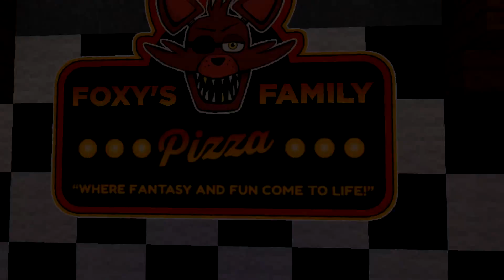Did Afton Create Nightmare Foxy?! | Minecraft FNAF Roleplay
In this episode of Minecraft FNAF, Foxy has a premonition...

Welcome to Minecraft FNAF: Foxy!
On the Foxy channel you'll learn more about the hidden lore behind William Aftons acquisition of the beloved character "Foxy"! This channel is family friendly, but some episodes could be scarier than others, so keep an eye out for that *SCARY* tag in the titles!